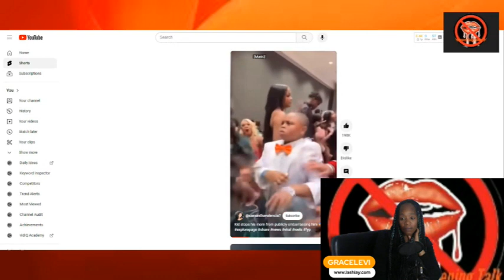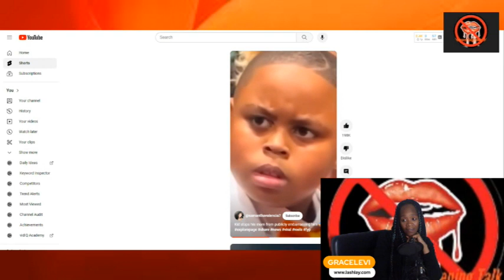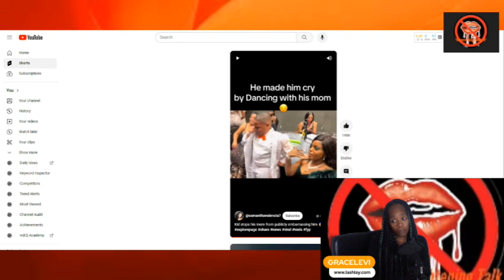BLACK Community Shamed ~ Boy stop man from dancing on mother